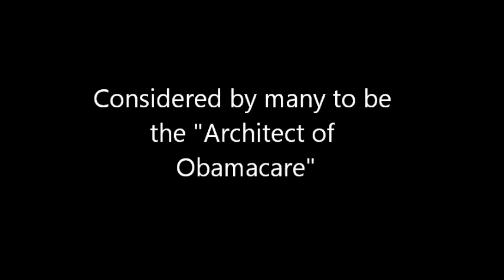Architect of Obamacare: Only get tax credits if buy on state exchanges